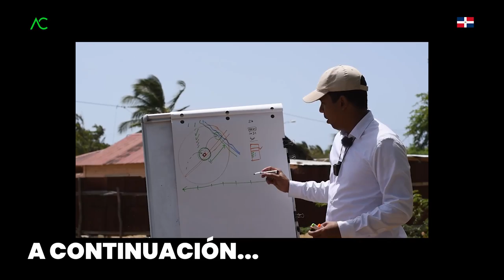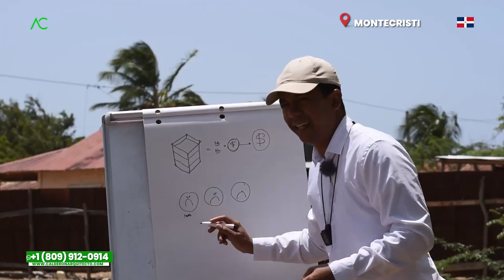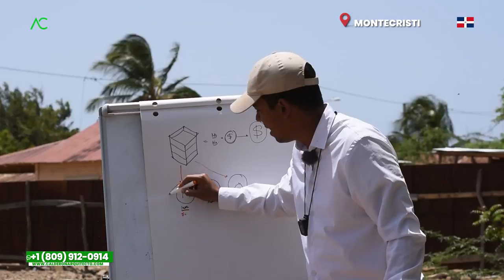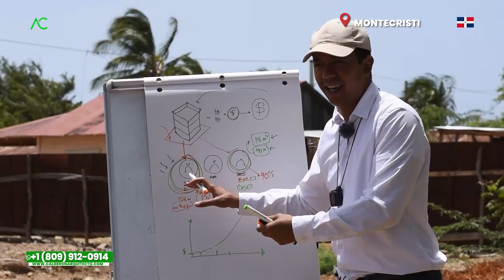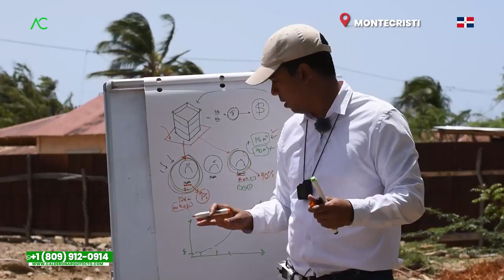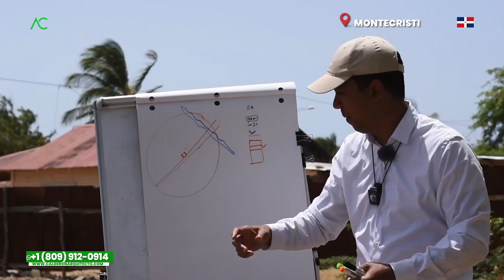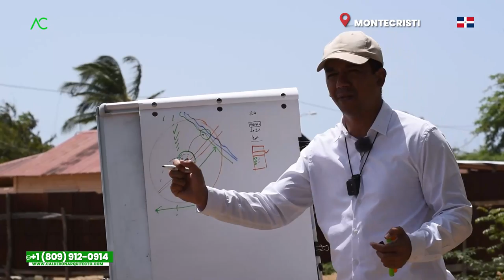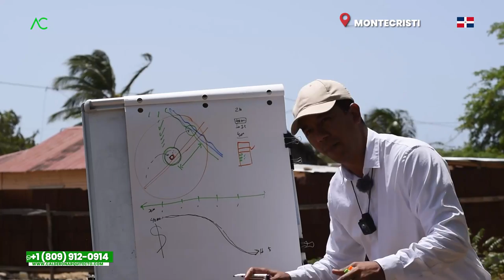🇩🇴 Montecristi EL Morro APARTAMENTOS para RENTAR en AIRBNB | Arquitecto Calderon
En este video el Arquitecto Calderon se encuentra en Montecristi El Morro, donde nos explica cómo sería la mejor forma de construir apartamentos para rentar en AIRBNB, así también nos explica cuál es el enemigo más poderoso del negocio a la hora de empezar a construir edificio de apartamentos.

1. Si necesitas un Presupuesto,

🔴 ¿Hablamos?
2. Agrégame a tus contactos de Whatsapp así:      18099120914
3. Si estás en E.E.U.U. o Europa me puedes escribir ahora estamos 24 horas online todos los días.
¿Necesita programa una cita online?